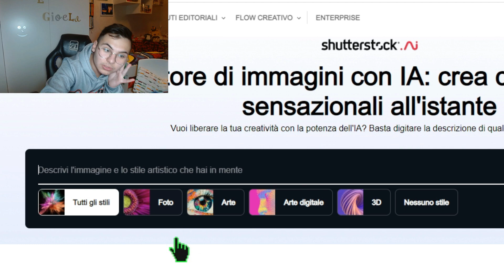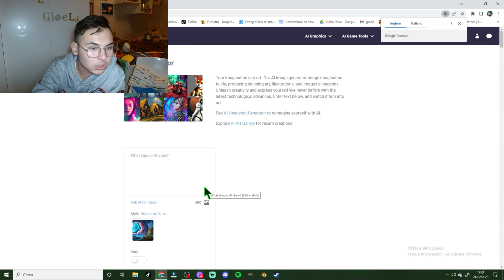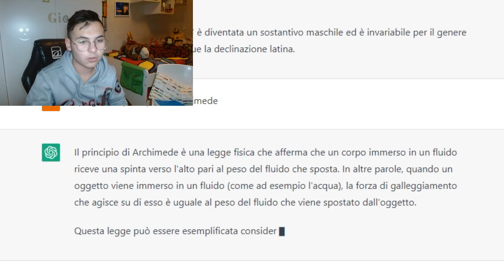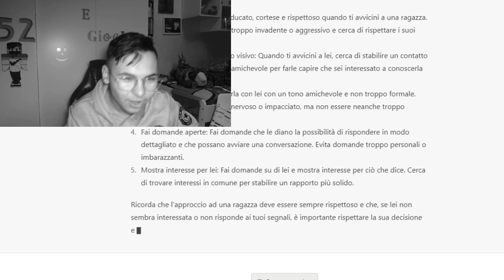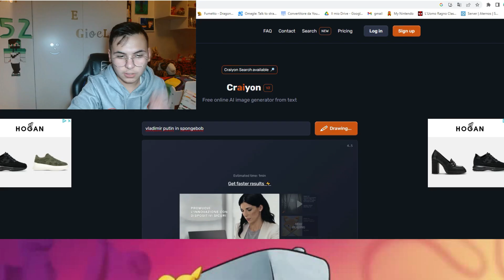Provo le intelligenze artificiali!